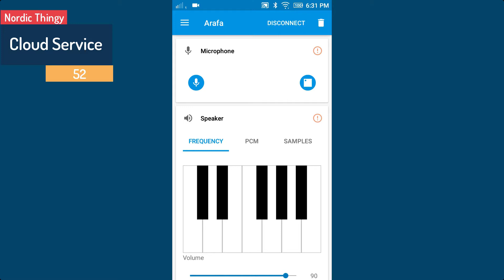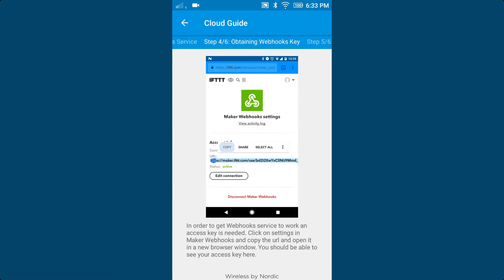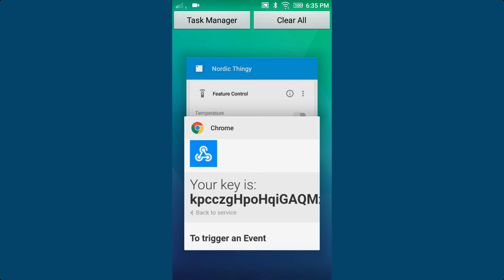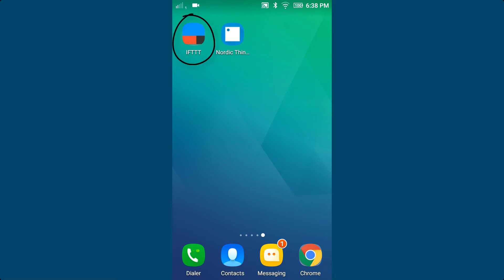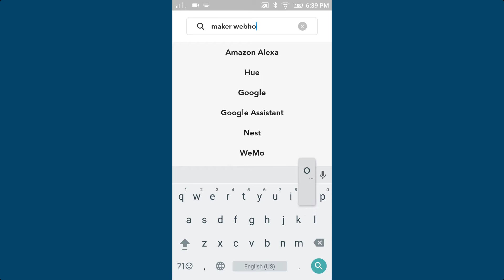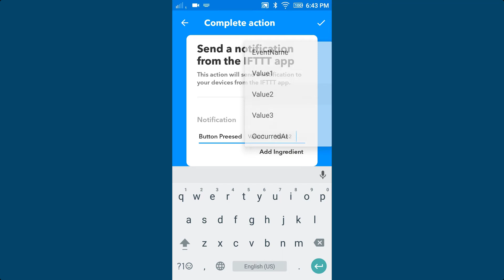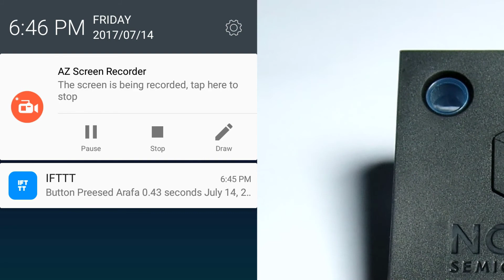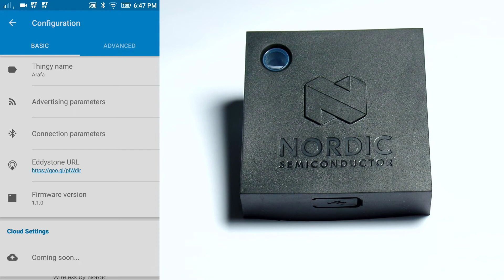الخصائص وطريقة التعامل 2 - Nordic Thingy بالعربي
بنستعرض طريقة استخدام Thingy 52 مع واحده من اهم Cloud Service الموجودة لدعم تطبيقات IoT وهي IFTTT وكيفية استخدام هذه الطريقة لعمل تطبيق بسيط.
how to use IF This Then That (IFTTT) cloud services, making it easy to interact with service and applications supporting IFTTT